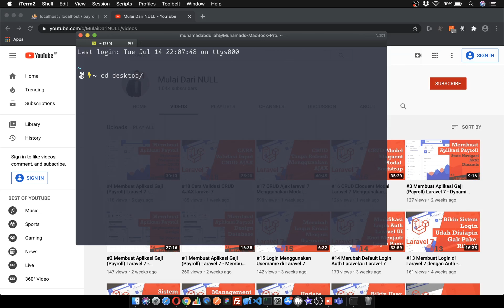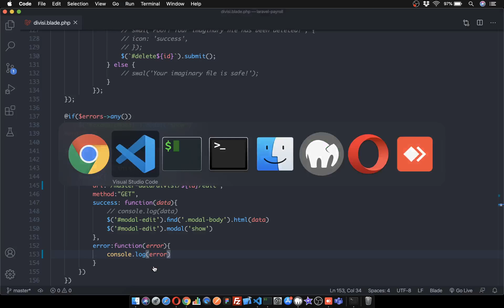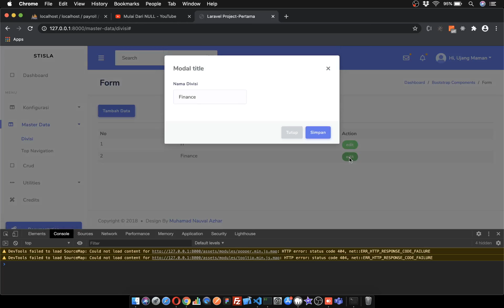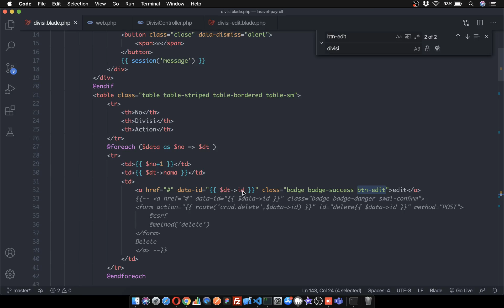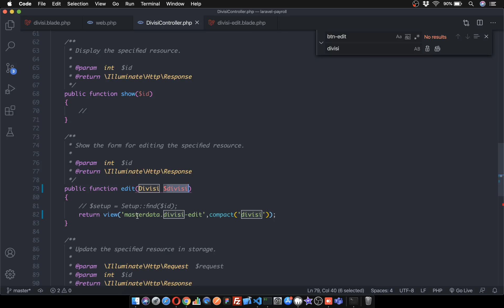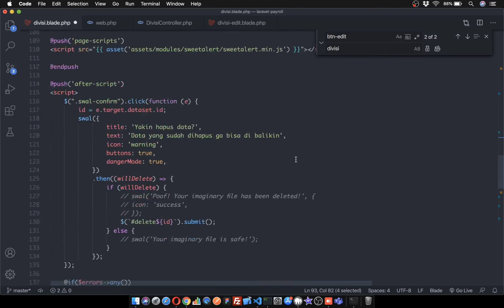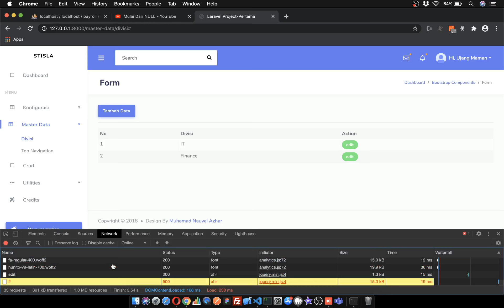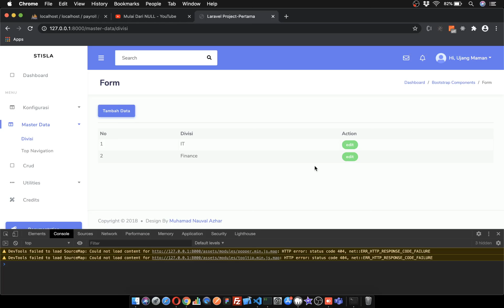#18.3 Membuat Aplikasi Gaji (Payroll) Laravel 7 - Edit Divisi Menggunakan Modal AJAX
Membuat Aplikasi Gaji atau Payroll menggunakan laravel 7
Edit data Divisi menggunakan modal ajax